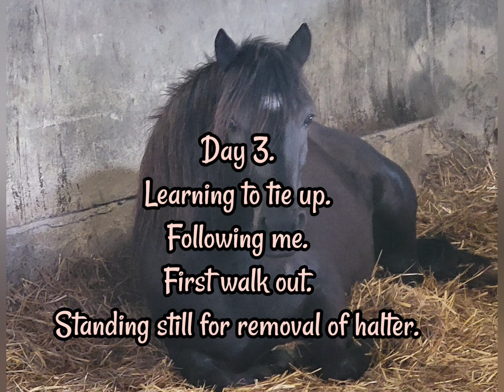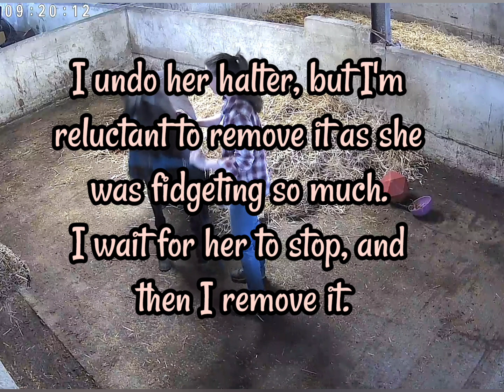Unhandled Dartmoor Hill Pony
Merripit Seaspite is an unhandled, nervous mare... but not for long!

Working with Unhandled/Semi-feral ponies is something I am very passionate about, so when I'm not on foal watch, showing or working with my Cobs, I'm usually found in the Corral with a plucky little pony!

I also think it's important to keep these wonderful ponies (Dartmoor Hill ponies) popular as they make the most incredible all-rounders, they are so easygoing!